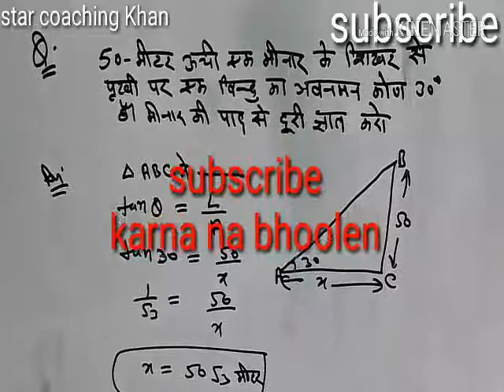(Trigonometry) high school new very important question